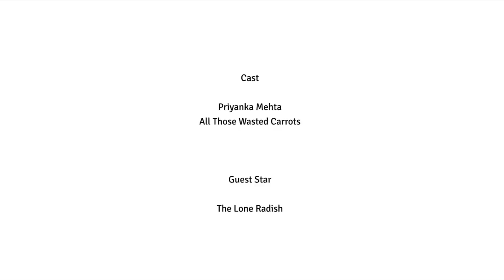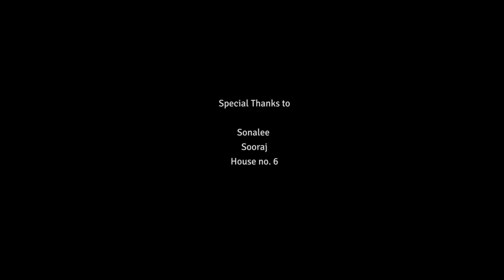Body Image, Media and Me - What Can I Do?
A creative way to understand how comparison and media messages affect our sense of self and our body image - and what we can do about it! Made by Enfold and students of Srishti Institute of Art, Design and Technology